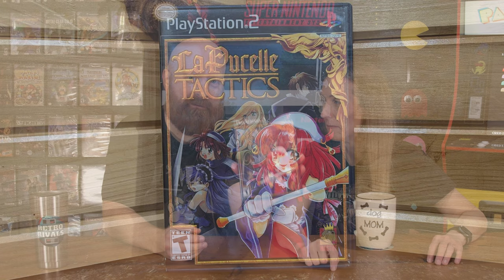New Games and Stuff Episode 4! A bit of EVERYTHING - Retro Rivals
In Episode 4 of New Games and Stuff Retro Rivals mix it up and pick up a little bit of EVERYTHING!
Sega Genesis CIB, a Metroid game you all told us we NEEDED in our collection, a few RPG's of course and this unique Toys R Us CRT at a steal of a deal!

Chapters
00:00   -  New Games and Stuff Episode 4! A bit of EVERYTHING
00:45   - Japanese Import!
01:36   - A limited Run Collection
02:40   - The Metroid game I HAD TO GET!
03:25   - Making Captain Algebra proud!
04:23   - This Game accompanied by DAD JOKES!
04:54   - Bro Shooter
05:23   - Star Renegades
06:13   - Another Limited Run HD Collection
06:40   - The Last game I'd play on Earth
07:35   - A tactics RPG
07:59   - Another RPG and a book!
08:54   - An Amazing Market place CRT find!